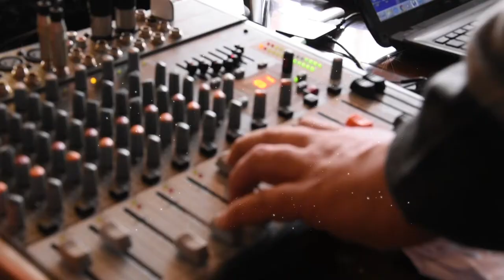Yordanka & Denis Wedding Clip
Studio-Nebat
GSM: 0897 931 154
Skype: Studio-Nebat